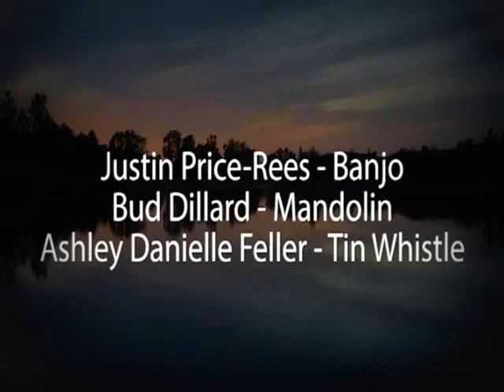4th July , 2006 Grayton Beach Party Florida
Justin Price-Rees - banjo, Bud Dillard - Mandolin, Ashley Danielle
Feller -Tin Whistle